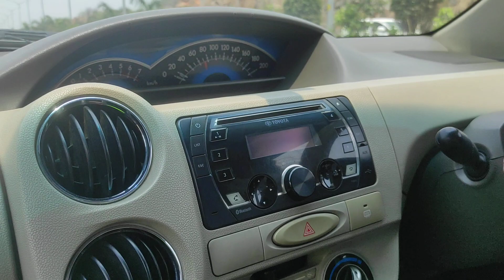Hyderabad ki sadke and us par Etios